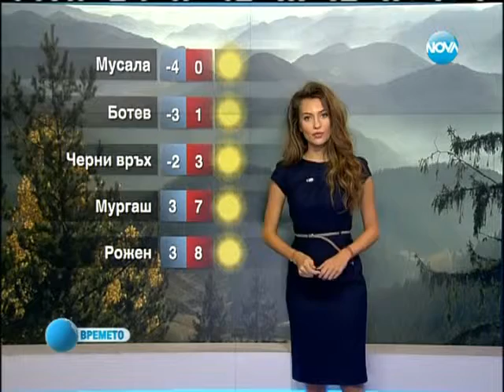NOVA Weather forecast Bulgaria - 28.12.2013 (19:25h)